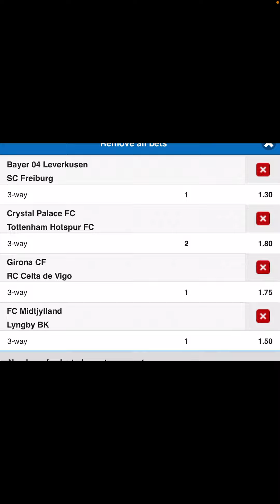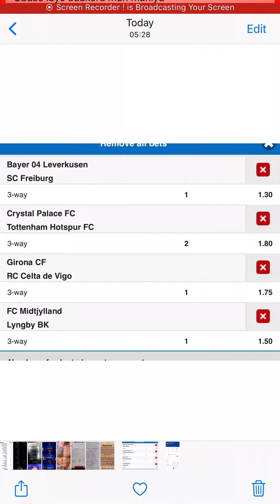Shuwa deel ya weekend